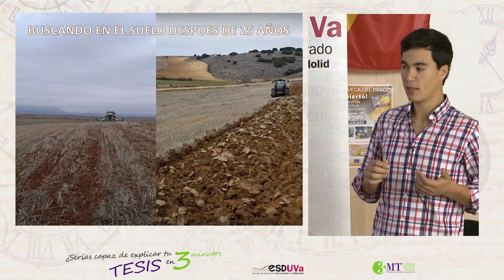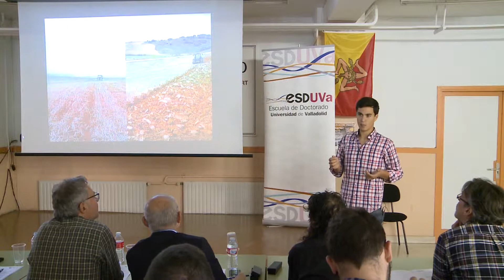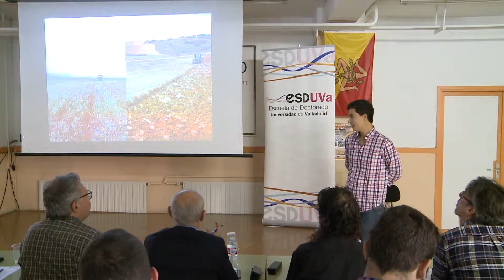BUSCANDO EN EL SUELO DESPUÉS DE 25 AÑOS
Rodrigo Nogales Varón
Programa de doctorado: Ciencia e Ingeniería Agroalimentaria y de Biosistemas

Semifinales del concurso "¿Serías capaz de explicar tu tesis en tres minutos?"